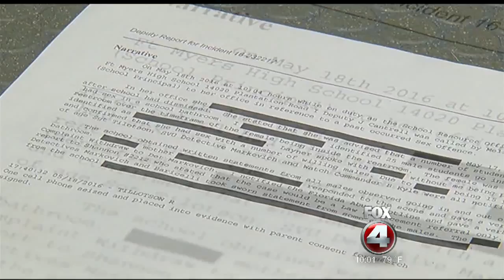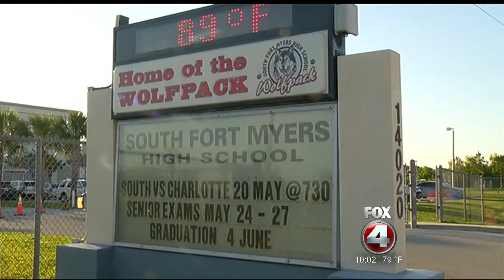Girl has sex with multiple guys in Fort Myers high school bathroom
A 15-year-old South Fort Myers High School girl had sex with multiple male students in the bathroom of the school.